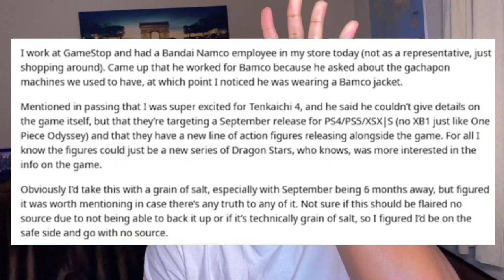CODE RED!!! Good News AND Bad News For Budokai Tenkaichi 4!